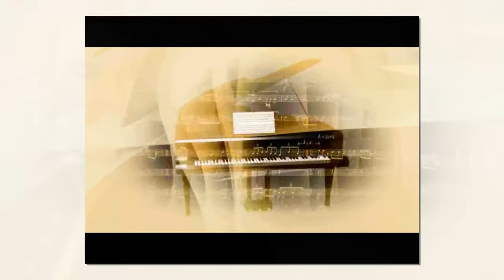(클래식) [Classic] 바흐 Bach – C Major Prelude (C장조 프렐류드)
설명